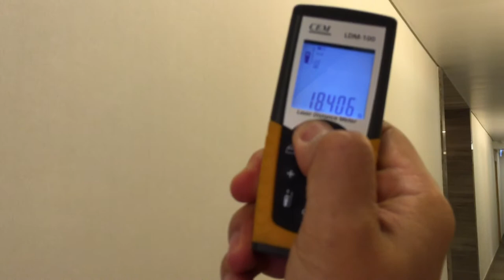VIC.HK- Honeywell 1981i Industrial 2D Scanner Range Test